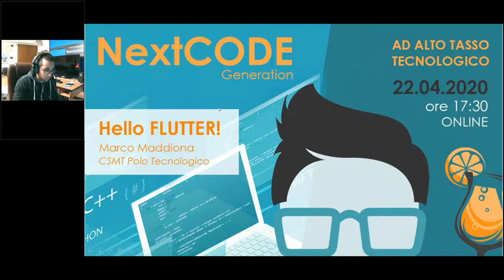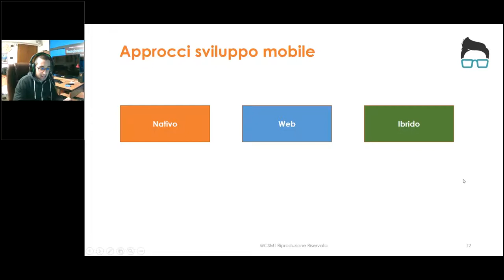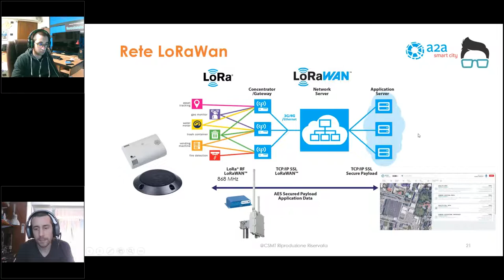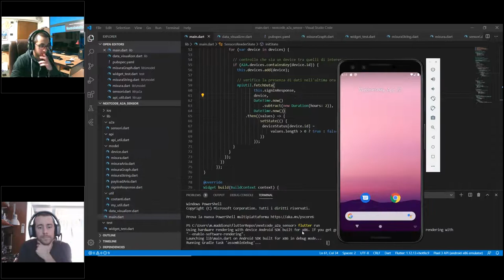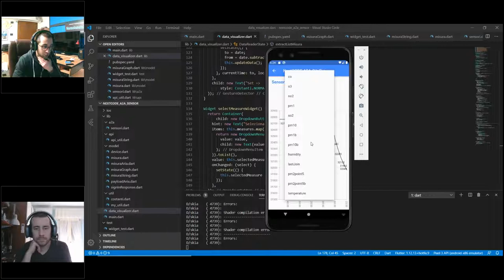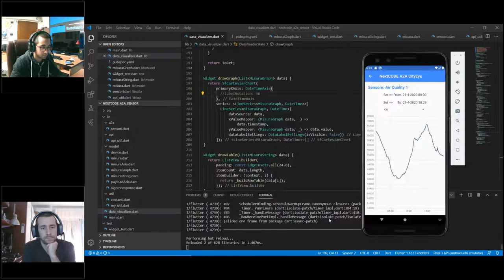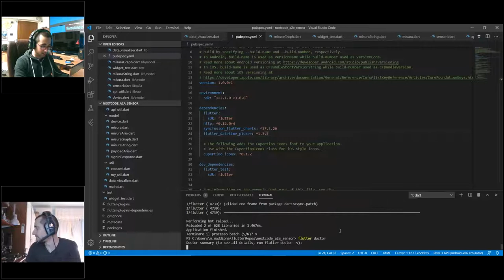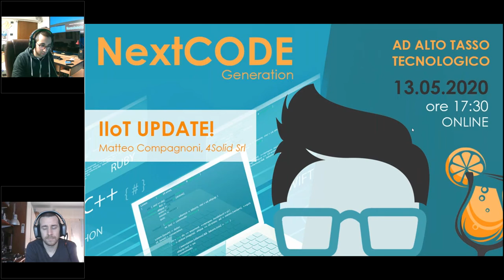NEXTCode Generation / HELLO FLUTTER! 22 aprile 2020 con Marco Maddiona di CSMT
Marco Maddiona, sviluppatore dell’area Ricerca Applicata e Sostenibilità del Prodotto di CSMT, ci parlerà del moderno framework di sviluppo mobile cross-platform creato da Google. Scopriremo insieme le principali caratteristiche, seguendo un esempio applicativo per la visualizzazione dei dati estratti da sensori IoT e forniti dalla piattaforma CityEye di A2A SmartCity.